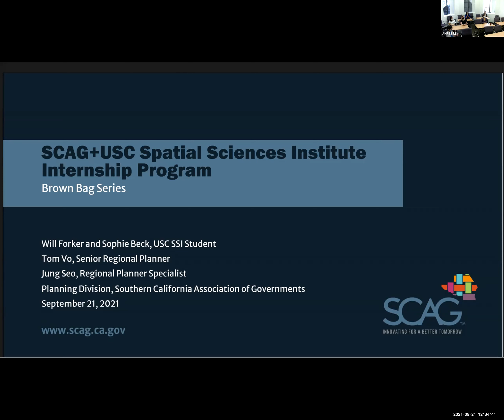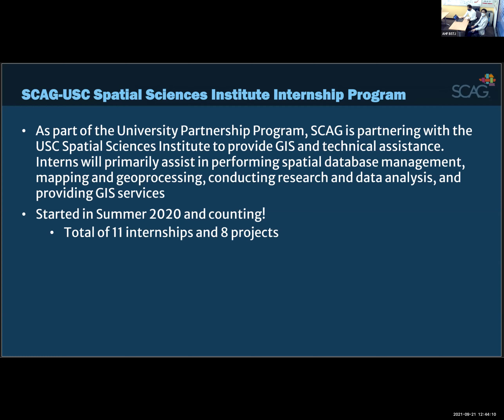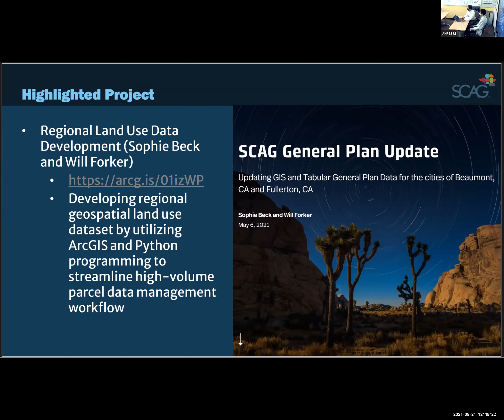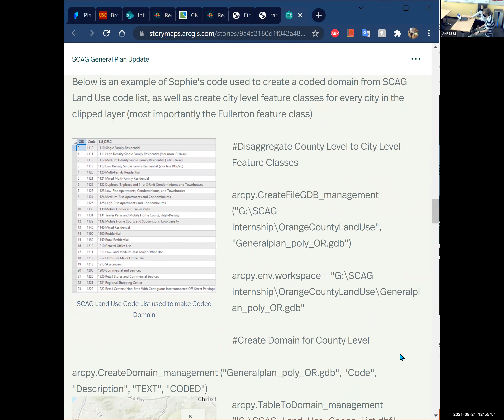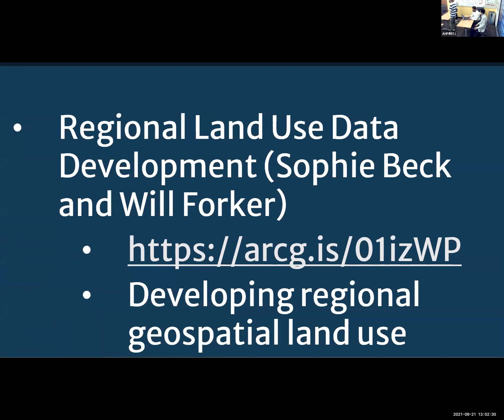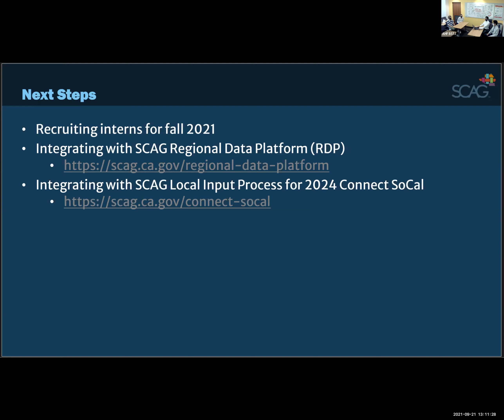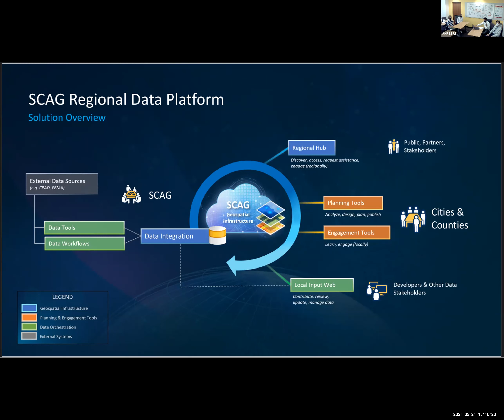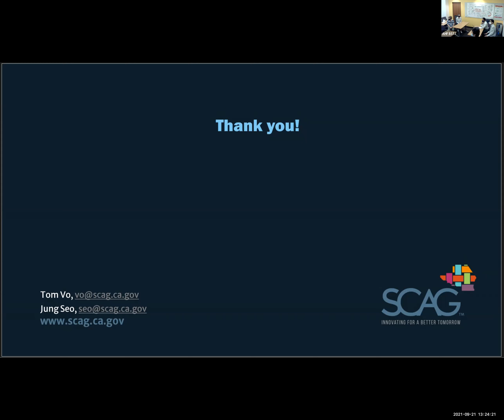Brown Bag: Southern California Association of Governments-USC Spatial Sciences Internship Program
As part of the University Partnership Program,
SCAG is partnering with the USC Spatial
Sciences Institute (SSI) to provide students with
real world experience in utilizing geographic
information system to prepare for Connect
SoCal (also known as the Regional
Transportation Plan/Sustainable Communities
Strategy).

Students will primarily assist in performing
spatial database management, mapping and
geoprocessing, conducting research and data
analysis, and providing GIS services.